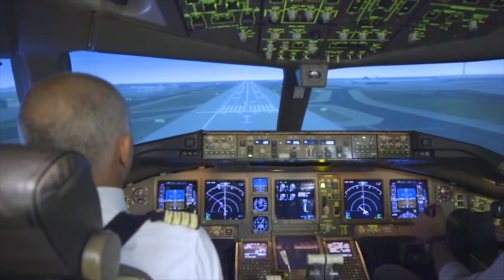Elevate - sistema di authoring per serious games, storie interattive, simulazioni e gamification